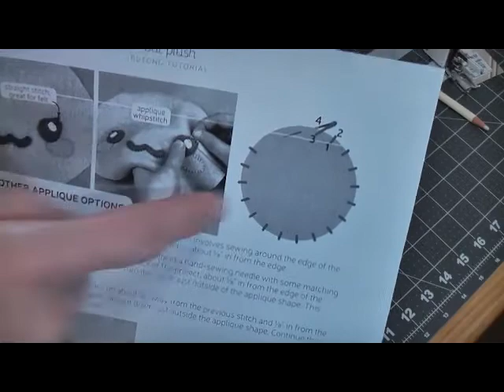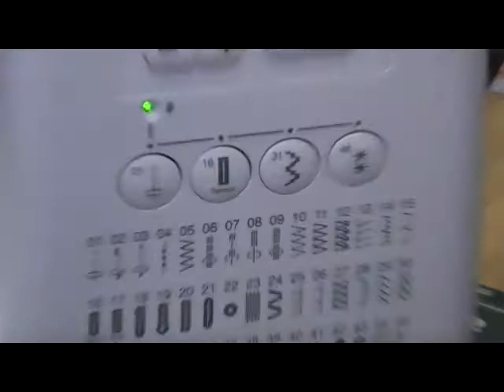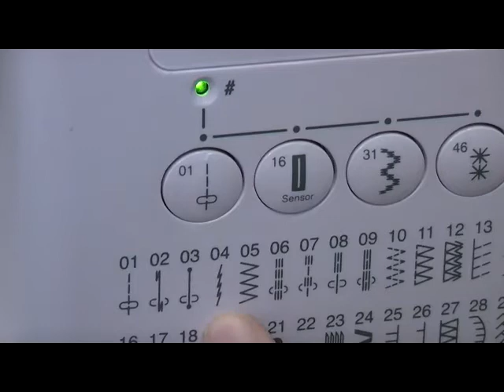How To Sew a Bat Plushie Sewalong Part 3 - Sewing the Head (Sewing Bat Plushie)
How to Sew a Plushie Sewalong Part 3 Stitching The Head is the third video in my How to Sew a Plushie Series. This video focuses on sewing the headpieces together and attaching the ears. Links to the first two videos in the series can be found below.

If you are using a twin needle to sew the project together, make sure you use a straight stitch. If using a jersey needle or a universal needle, you can use a zigzag or a stretch stitch.

Sewalong with me and create your own cute little plushie. Share your work with me over on Instagram using the hashtag SewalongwithOlly.

Links to Videos:

Blanket Stitch Covers 2 methods. Make sure to watch to the end so you don’t miss anything.

Polyfil stuffing
Combo Sewing Machine Needle Pack (universal & twin Needles)
Singer Assorted Hand Sewing Needles
Dritz Needle Threaders Pk 3
Fabric Glue
Fusible Web
Seam guide
Twin needles
Jersey Needles
plastic clips

Share the video with your friends and family so they can join in the fun too!

Olly